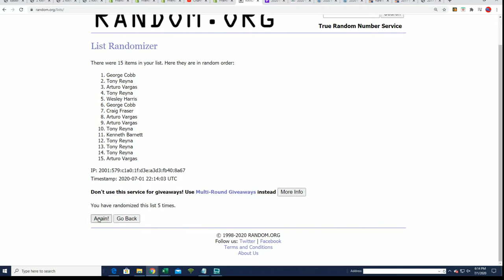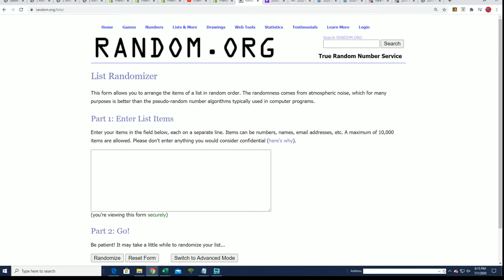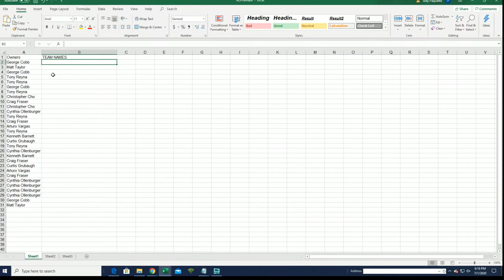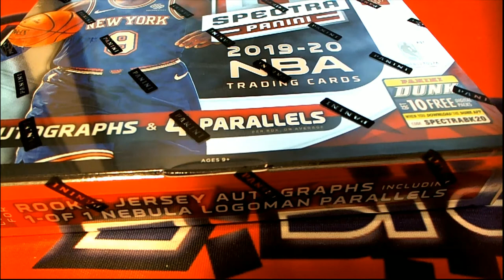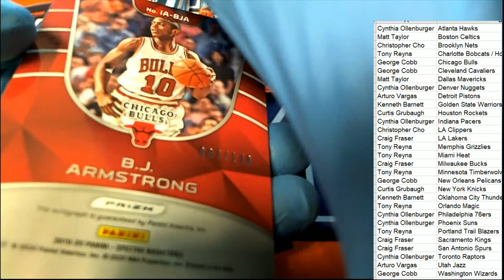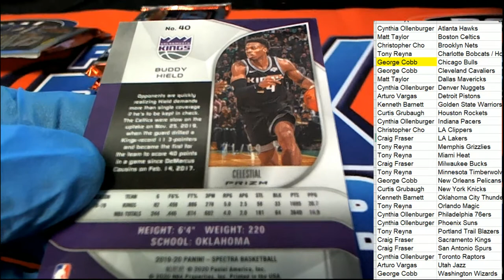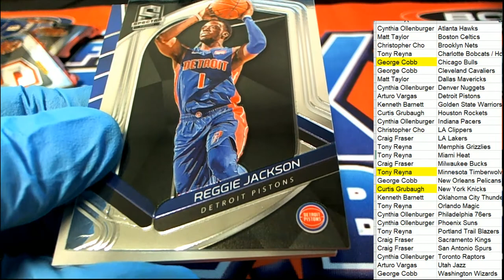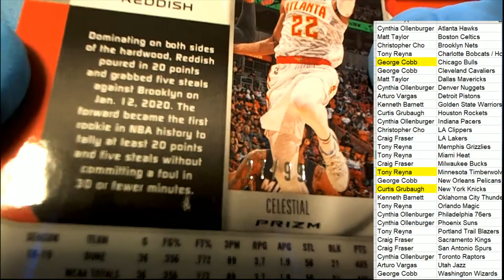2019 20 Panini Spectra Basketball ID 20SPECTRABSK101